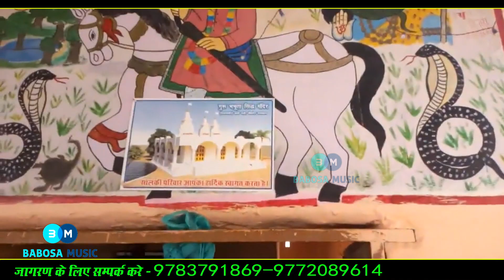हंसला रे हालो रे हालो नखत बन्ना री धाम II नखत बन्ना के भजन II हीरालाल राणा हंसासर I बाबोसा म्यूजिक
Jai Nakhat Banna Ri

Babosa Music Pallu